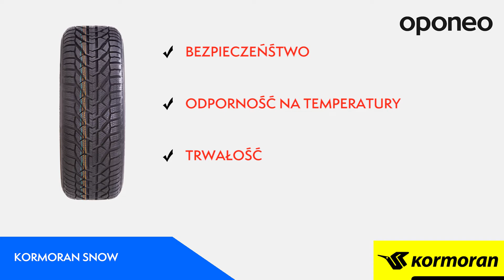Opona Kormoran Snow ● Opony Zimowe ● Oponeo™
Prawdziwy drogowy gladiator, stworzony z myślą o wymagającym sezonie zimowym w Europie. Polski producent z sektora ekonomicznego ponownie sięgnął szczytów swoich umiejętności, aby zaprojektować oponę niezawodną i bezpieczną w atrakcyjnych cenach. Szereg nowoczesnych rozwiązań pozwala na jazdę po mokrej i zaśnieżonej nawierzchni. Doskonale sprawdza się niezależnie od preferowanego stylu prowadzenia.